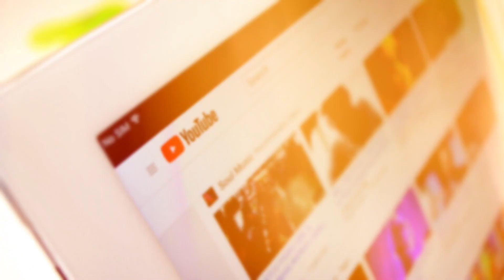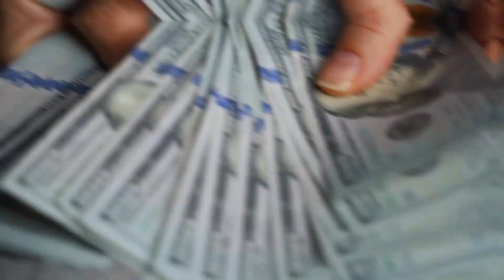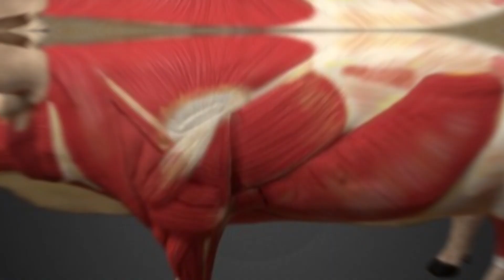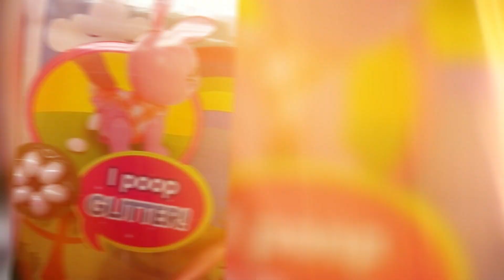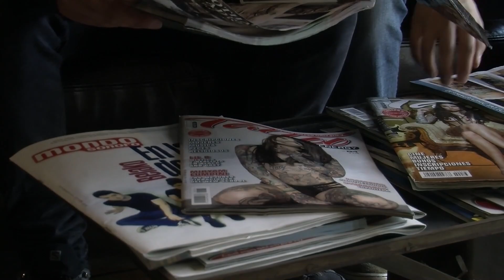9 Juguetes que NUNCA Deberías Comprar (Muy Peligrosos)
¡Prepárate para descubrir los juguetes más peligrosos que nunca deberías comprar! En este video, te mostraremos 9 juguetes que representan un riesgo para la seguridad de tus hijos. Desde pequeñas piezas que pueden ser tragadas hasta materiales tóxicos y peligrosos, estos juguetes son un peligro inminente. No te pierdas esta guía completa para saber qué juguetes evitar y cómo proteger a tus seres queridos. ¡Mantén a tus hijos seguros y aprende a identificar los juguetes peligrosos!